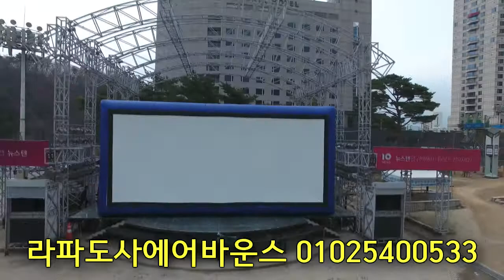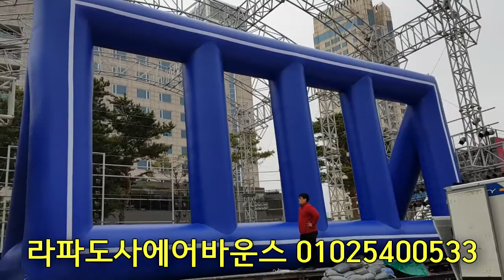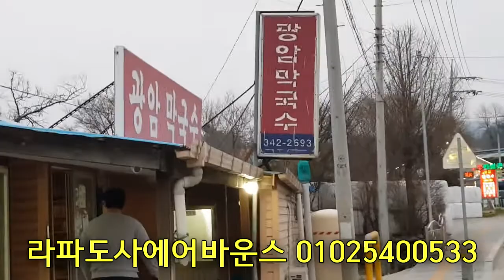에어스크린,제작판매,렌탈,평창휘닉스,라파도사에어바운스,01025400533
에어스크린,제작판매,렌탈,평창휘닉스,
라파도사에어바운스,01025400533
오늘은 에어바운스 중에 새로운 분야로

중국공장에서 제작 후 판매로 휘닉스 평창에
입고된 에어 스크린~!!

에어스크린의 핵심은 16:9의 비율과
암막 원단으로 천과 같이
영상이 투과되지 않아야 한다는 것과
설치 시 바람에 유의한 안전한 설치가 중요합니다